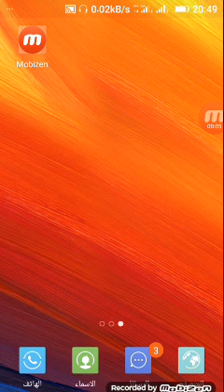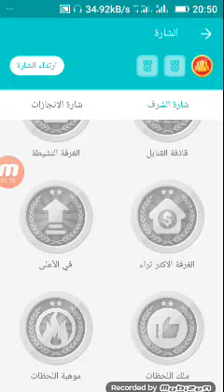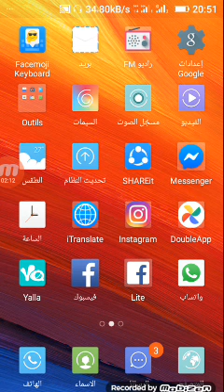كيفية عمل شارة ملك لحظات في شات يلا yalla شرح لخامس حمزي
6668536 هذا ip تبع رومي انا دايما نشاط في ليل